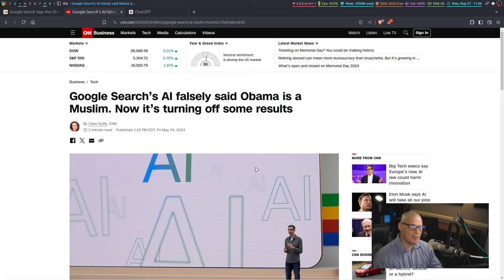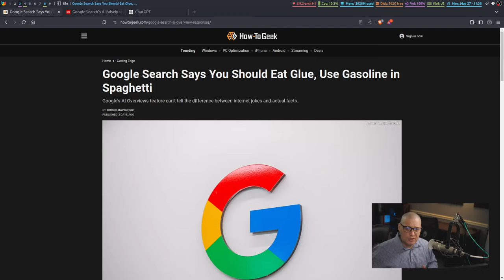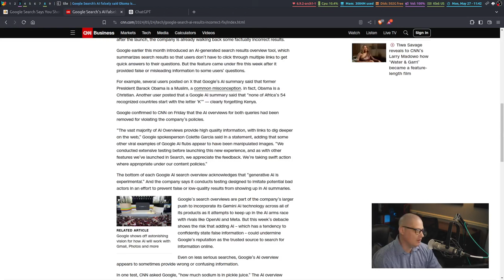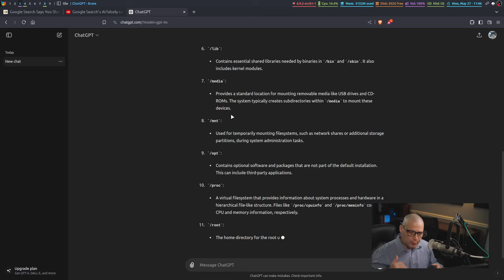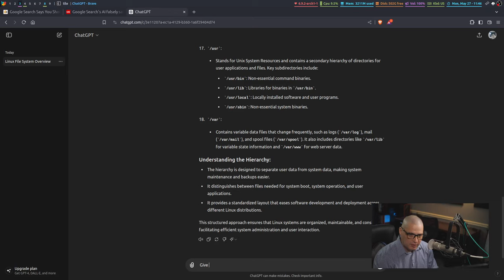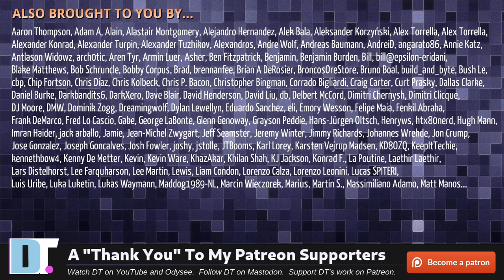Add Glue To Pizza And Gasoline To Spaghetti? (Google A.I. Has Issues!)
With the rise of A.I. and all of these new chat assistants and search assistants, you would think that these things would be getting better at giving correct responses to questions.  But...no.